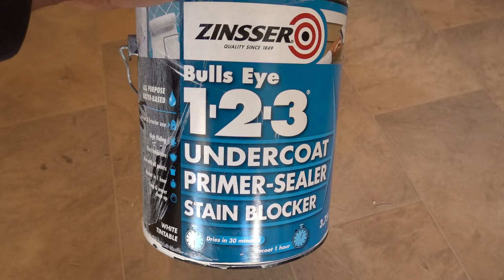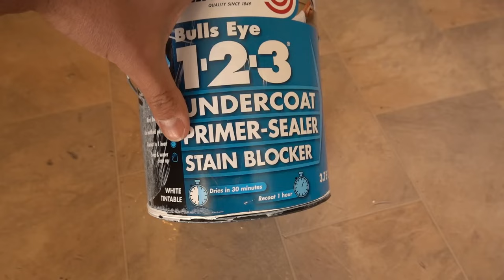How to paint over water stained ceiling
This is the best and easiest way to paint over water damaged ceilings. Guaranteed to block the stain and prevent it from bleeding through your fresh final coat of paint. Many people try to paint directly over a stain hoping that it will block or cover the stain and most unfortunately fail. Even if you applied 5-10 coats of paint some stains will simply continue to bleed through ruining your finish. This can be applied to both walls and ceiling. The product is a four in one primer, undercoat, stain blocker and sealer and depending on where you are using this product and what you are trying to cover you will have 3 options to choose from. The product is  ZINSSER 1.2.3, B.I.N and cover stain. Although any one of these 3 products will be able to take care of the issue, they each have their individual strengths over another.

Some Amazon product links:

U.S links:
Zinsser B.I.N
Zinsser cover stain
Zinsser 1.2.3

Australia links:
Rip off online, get it from local hardware or paint store.